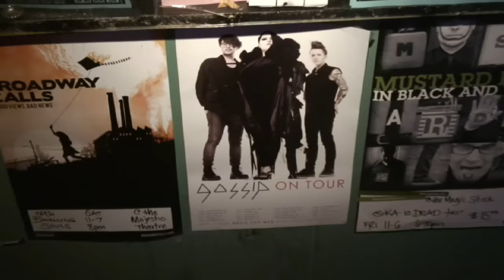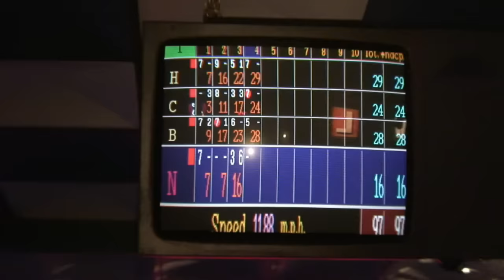Gossip - Four Letter Word (Official Video)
Official Video for “Four Letter Word” by Gossip

Ask your voice device to play Gossip!

[Lyrics]:
Put my best foot forward
Trying to ignore the events of the day
Pacing back and forth
Slowly going nowhere
Running in place
And it looks like it’s gonna rain again
Ohhh another four letter word
Never gonna be the same again
Oooooh
Oooooh, oooooh, ooh, ooh, oooooooh
Staring out my window
Look down at the street below
Children at play
Round and round and round it goes
Where it stops no one knows
Their faces seem to say
That it looks like it’s gonna rain again
Never gonna fall in love again
Love is a four letter word
That should never be heard
A four letter word
Yeah
L is for leaving
O is for on time
V is for the voices warning me I’ll lose my mind
E is for the ending
The unhappy ending of the four letter word
I never want to see your face again
Oooooh
Yeah
Never wanna to see your face again
I never wanna see your face again